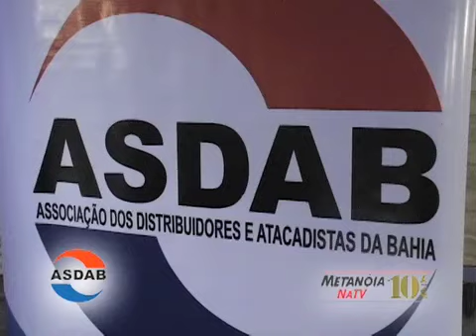Metanoia ASDAB 1401